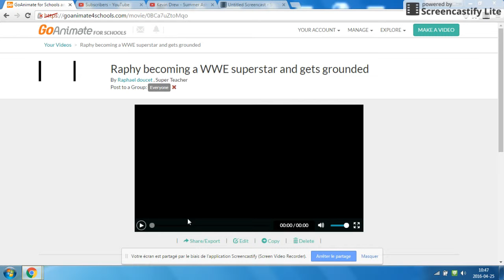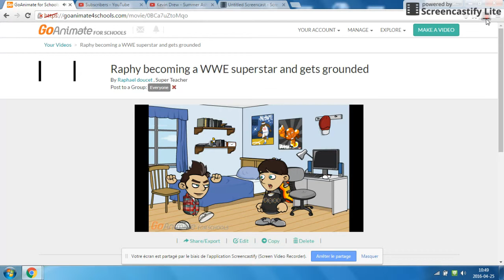Raphy becoming a WWE superstar and gets grounded